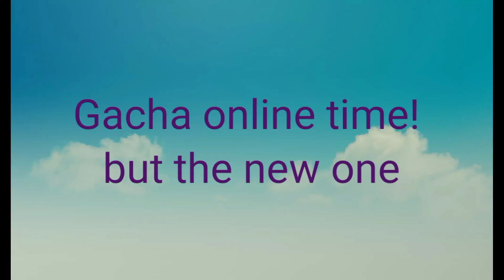Gacha online but the new one!